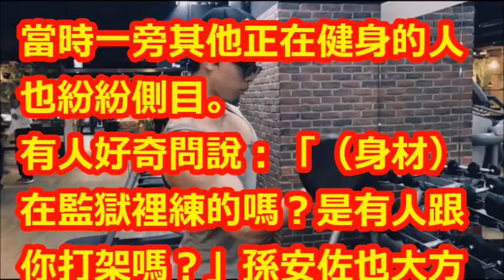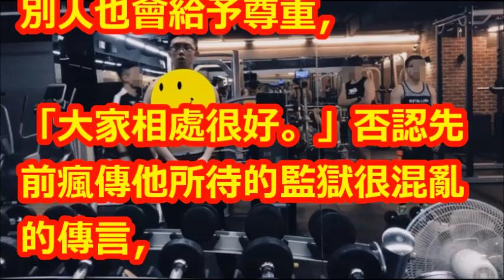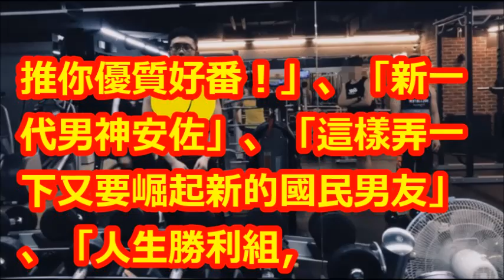孫安佐82秒狂片洗白260天負評！ 曝〇〇真實生活…PTT蓋千樓讚爆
【相關視頻】

孫鵬.狄鶯救子成功！孫安佐歷經260天關押 下一步踏入演藝圈？｜陳斐娟 主持｜【54新觀點PART2】20181211｜三立新聞台